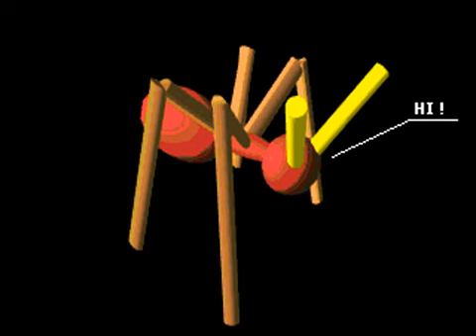Dos Games: Splat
Simple game, with a simple objective: kill the ants before they get your sugar cubes !